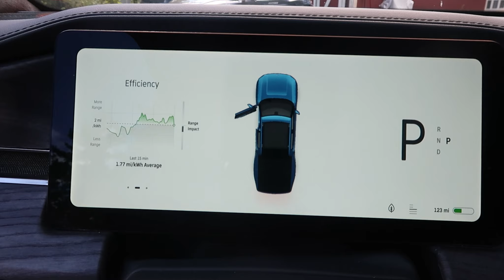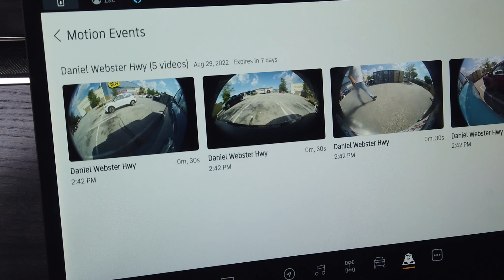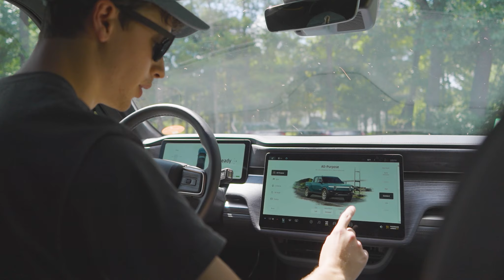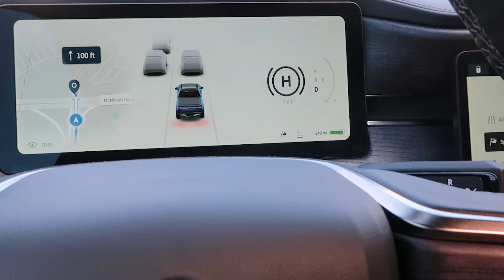Rivian R1T Electric Pickup Truck Review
00:00 - Intro
00:23 - Exterior Features and Specs
04:52 - Interior Features
10:47 - Driving Impressions
16:41 - Red Light Launch
17:28 - Final Driving Thoughts
18:30 - Outro